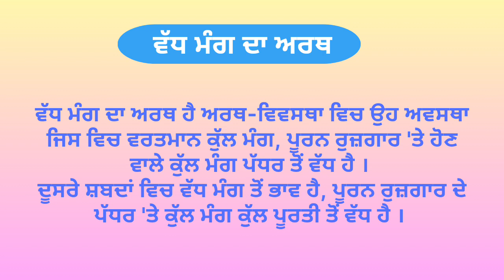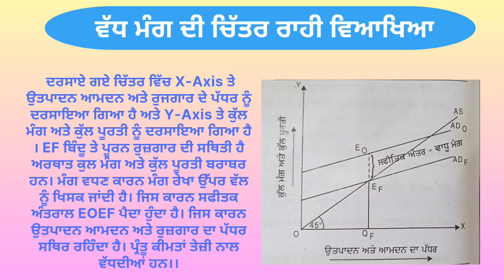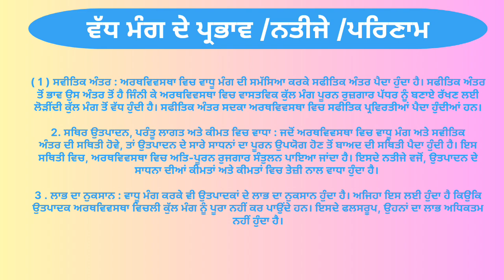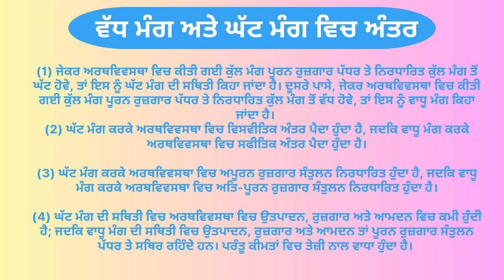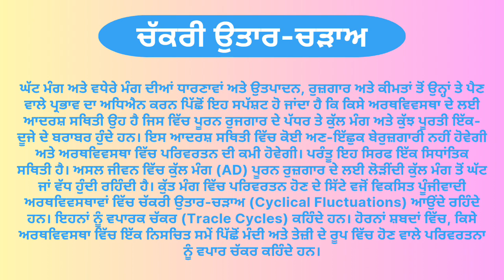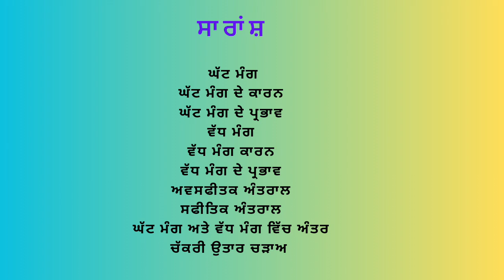Problem of Deficient and Excess Demand ll Part 2 ll Eco ll Class 12th